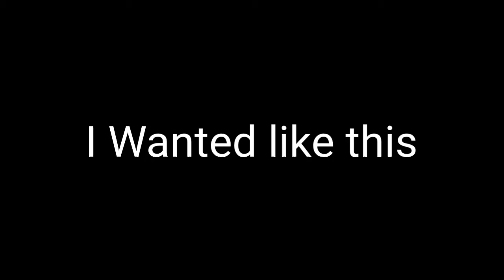BRUH 3.0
BRUH-